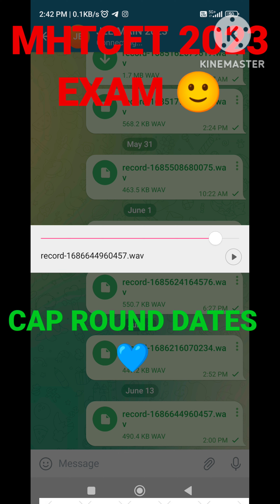MHTCET CAP ROUND DATES 2023 EXAM 💙 CET CELL CALL RECORDING UPDATE